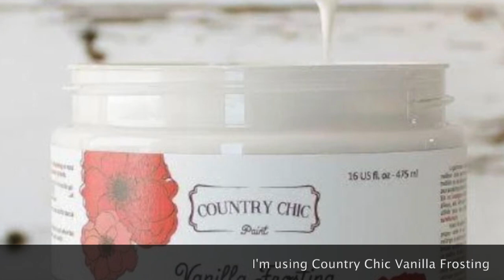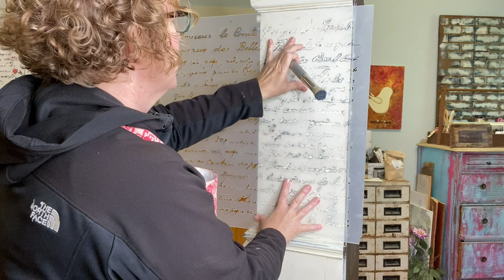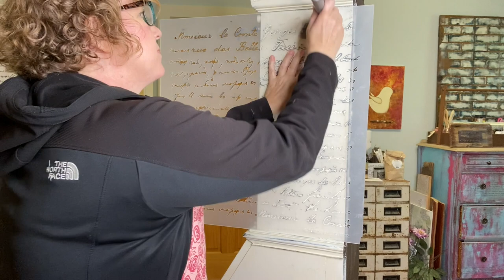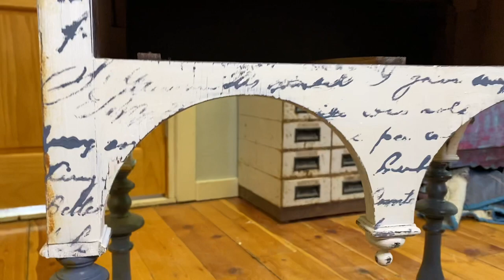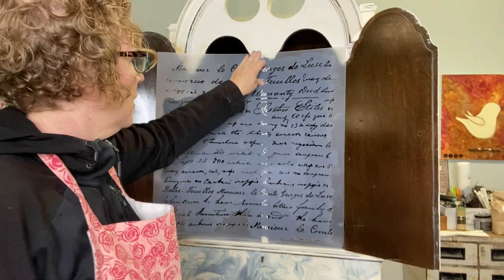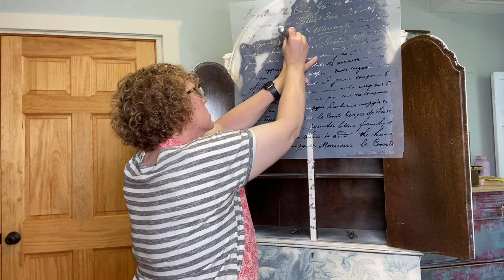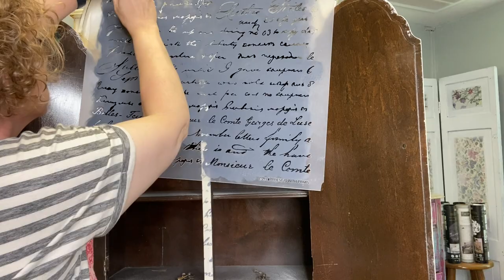Damask Hutch Part 2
Part 2 of this video shows how I painted, and distressed the body of the hutch and the legs, and how I stenciled the whole piece.

The stencil I used is no longer available, but I do have this amazing alternative